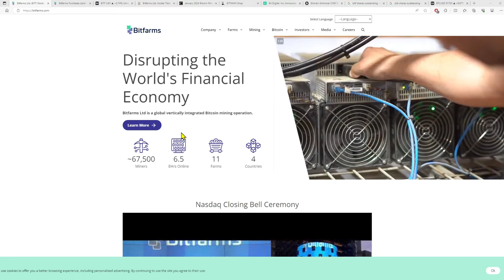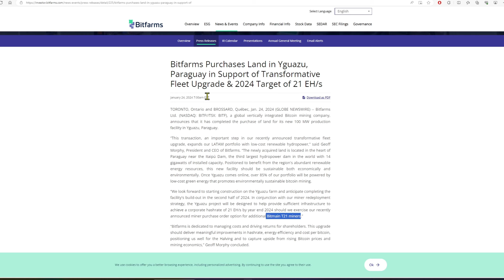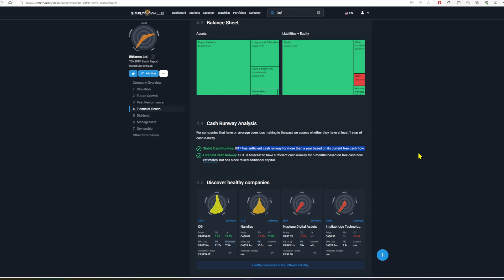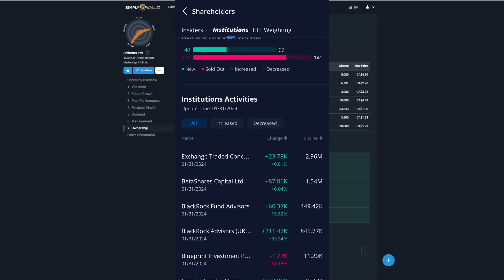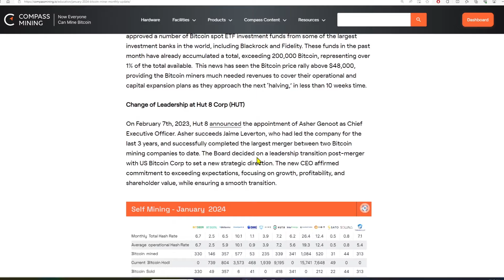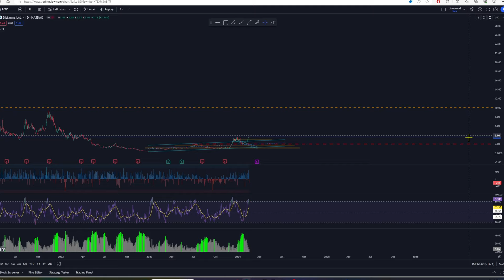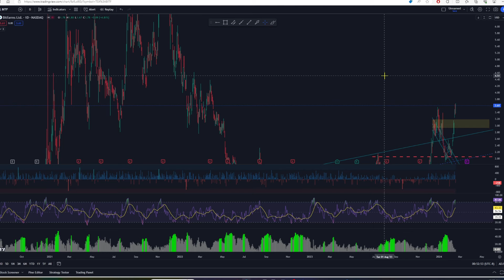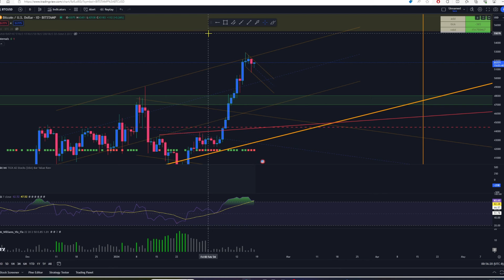BITF The BTC Miner That Could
BITF is a shining star among the smaller BTC Miners. It’s the little miner that could. They have huge plans for expansion in the halving year that will keep them competitive. Can they execute? Are they healthy enough to survive the halving? Let’s find out.